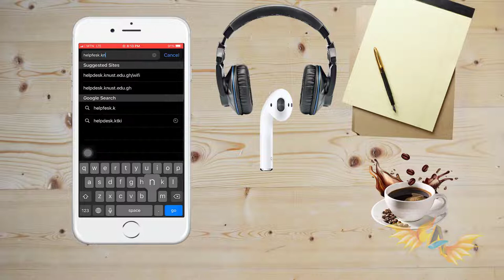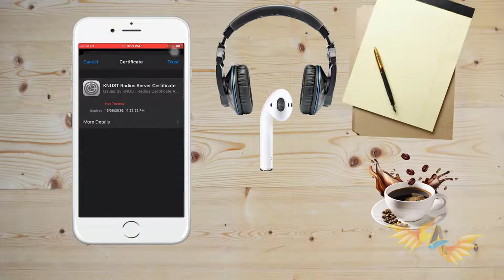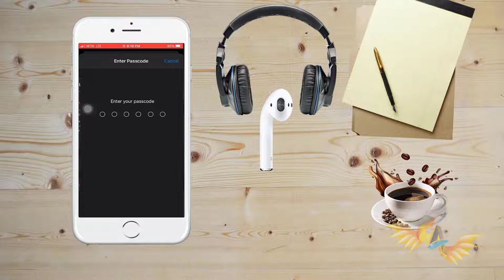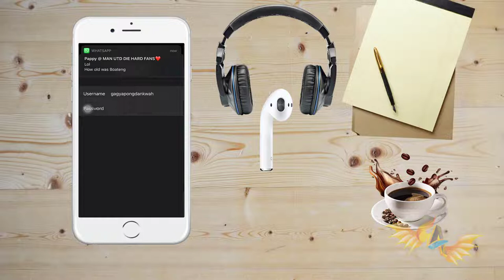HOW TO CONNECT TO KNUST WIFI ON IPHONE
TOOK A LITTLE BREAK BUT NOW I’M BACK LIKE I NEVER LEFT!

This is a tutotial on how you can connect to the KNUST's WIFI/EDUROAM on your iphone
I hope this video will be of help!

Hey! If you’re new to this channel… I'm Godfred Agyapong.

Let me know what you think bout this tut and channel in the COMMENT SECTION
And hit on the bell icon to get notified whenever a new video is added!